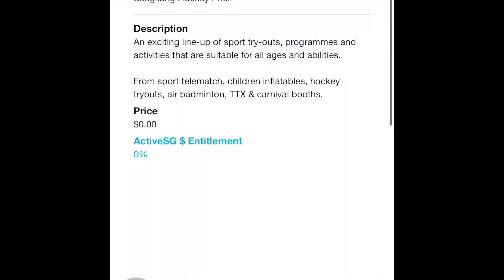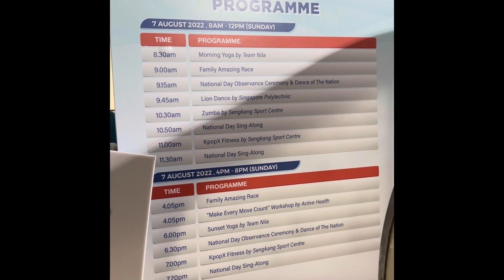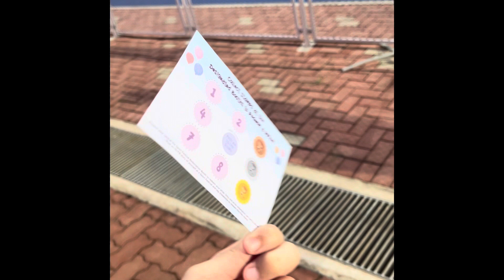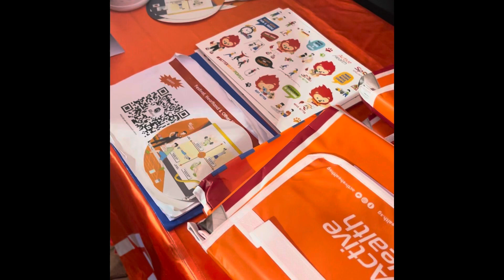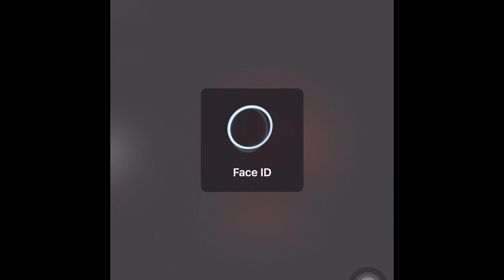Singapore 57th National Day Activities - Sengkang Sports Centre - 7th August 2022 4pm-8pm